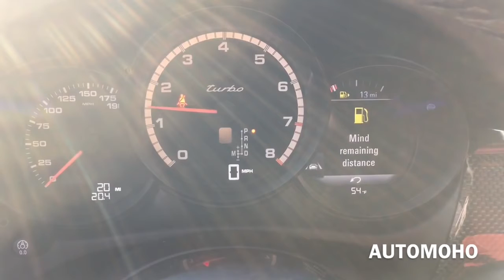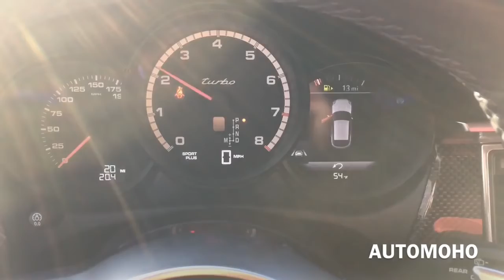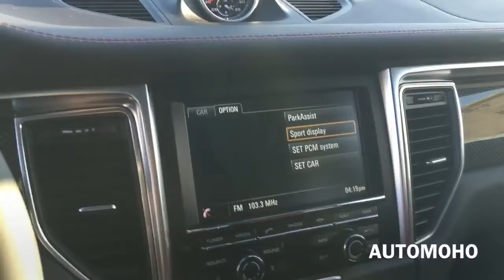★ SOUND: 2016 Porsche Macan Turbo Exhaust /Start Up /Short Drive ║ Car Crash Compilation